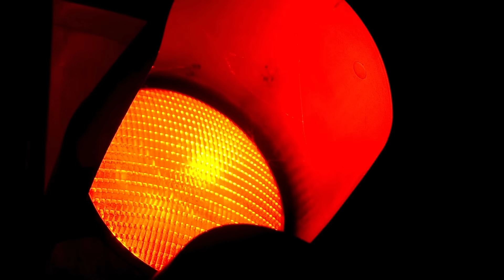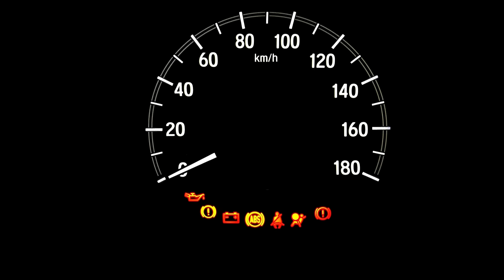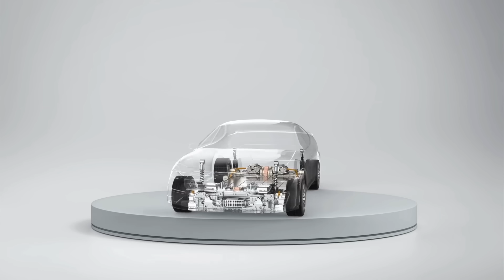Flying Car Safety Secrets EXPOSED: The Aviation Industry Is Hiding DEADLY Flaws (Proof)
The dream of the daily commute in the clouds is officially a lie. In 2026, aviation insiders have leaked critical safety data proving that the flying car revolution is hiding catastrophic flaws that the industry is desperate to bury — and the risk to passengers is far higher than the brochures admit. By the end of this video, you will understand why the sky grid might be the most dangerous place on Earth.

This Futuristic Mania whistleblower report exposes the revolutionary silicon and autonomous piloting systems that are failing in critical simulations. We break down the 2026 leaks regarding "ghost traffic" in low-altitude airspaces and the thermal battery density limits that can turn eVTOLs into falling bricks in seconds. Unlike the glossy marketing of air taxis, next-gen artificial intelligence is struggling to manage mid-air collision avoidance in dense urban environments, creating a potential disaster zone above our heads.

The regulation of the sky is the biggest cover-up in transportation history. Whether this marks the end of the flying car dream or a necessary reset for safety standards, one truth is undeniable — gravity does not negotiate with software bugs.